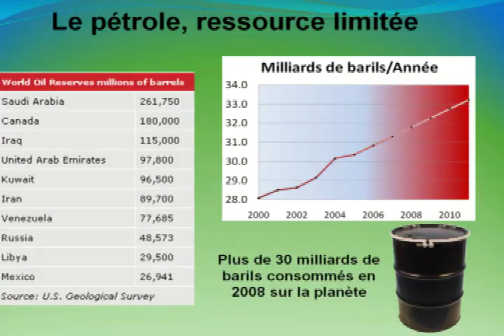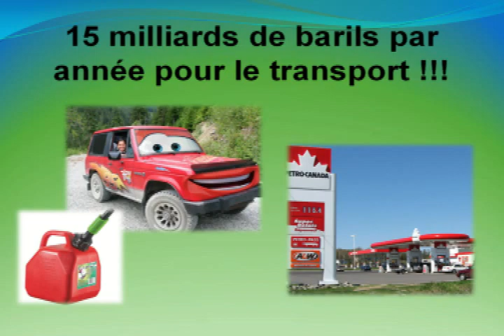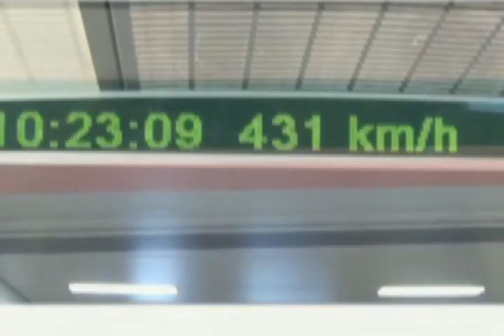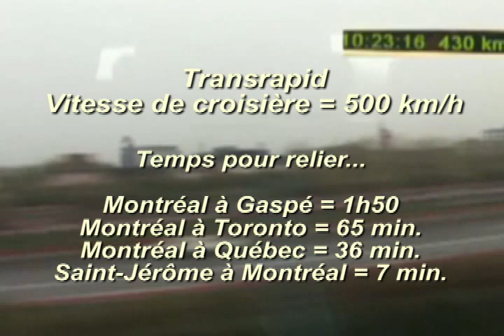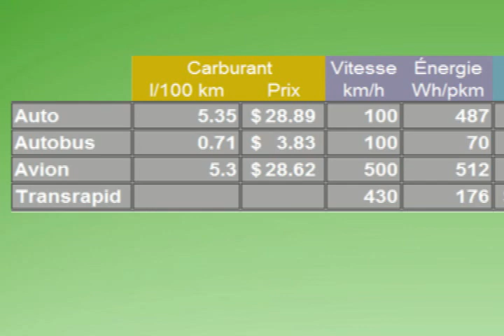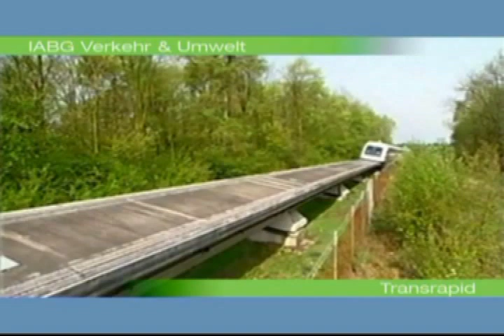Voler à une altitude-zéro sans pétrole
Pour en finir avec les pénuries -
(Vidéo 14 de 17)